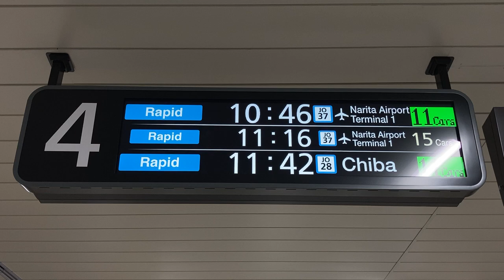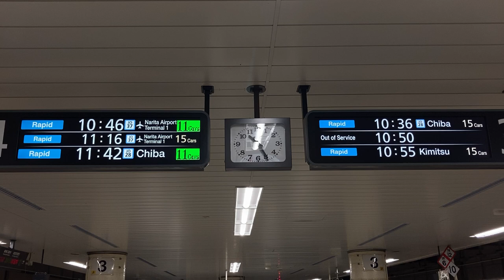JR東日本 東京駅 横須賀・総武線ホーム LCD発車標(発車案内ディスプレイ) 4番柱付近のみに設置 その3